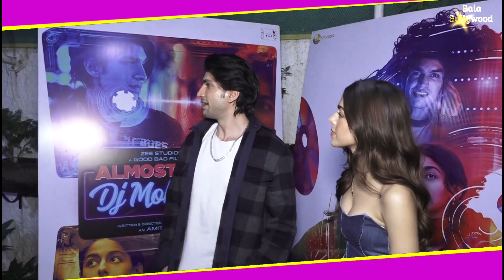Alaya F L00KS Super STUNNING In Blue Deep Neck Outfit At Almost Pyaar With DJ Mohabbat Screening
Watch Alaya F L00KS Super STUNNING In Blue Deep Neck Outfit At Almost Pyaar With DJ Mohabbat Screening